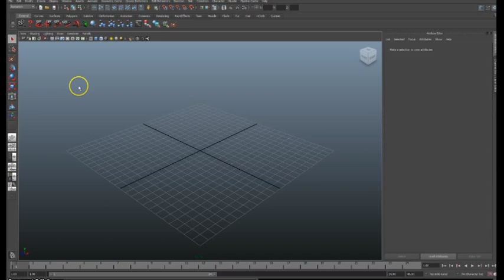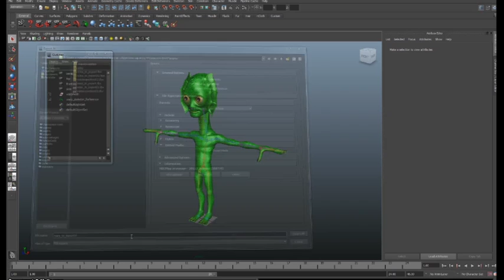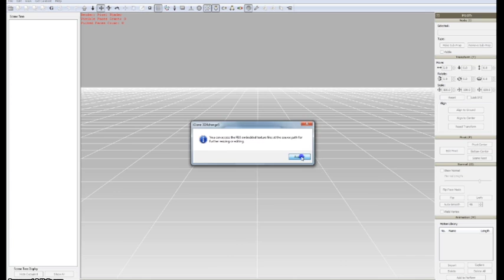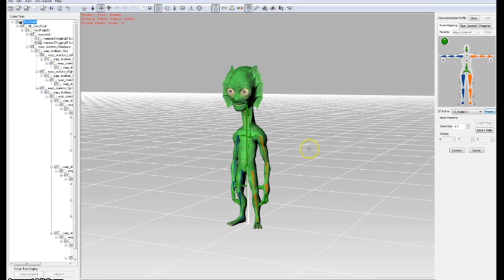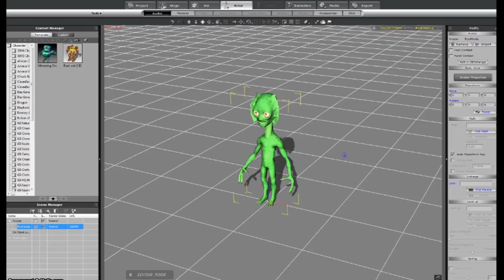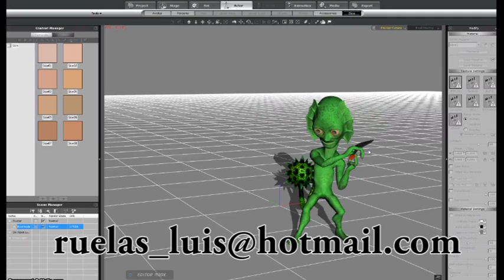export maya characters to iclone 5